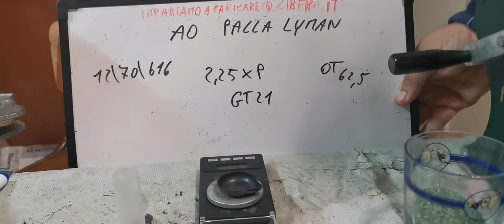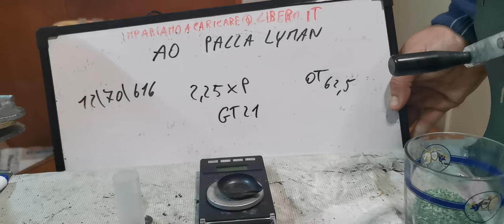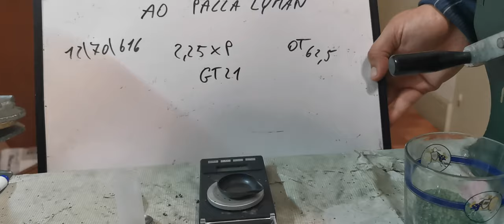275) cal 12 cartuccia per cinghiali a costi più sostenibili. A0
in questo video presento un ottima cartuccia da cinghiale realizzabile a costi mediamente più bassi.
Come sempre declino ogni responsabilità.